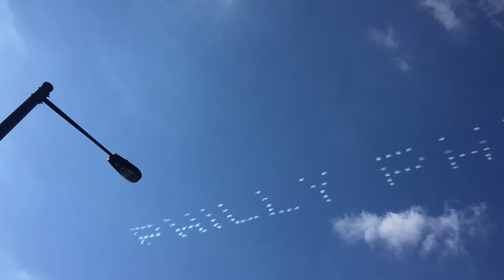Philly, Philly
Footage of The Eagles Super Bowl Parade Broad & Federal sky writing